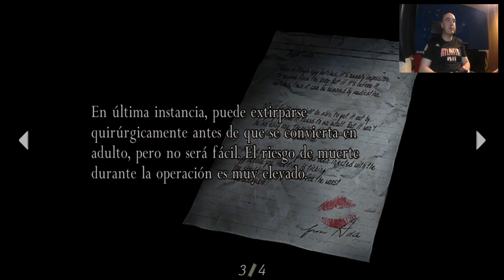Resident Evil 4:# 23 La mina y la vagoneta!!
Episodio con no mucha sustancia pero con buenos momentos de tensión como solo Leon sabe hacernos pasar. En esta ocasión al más puro estilo Indiana Jones deslizándose por una mina en unas desvencijadas vagonetas.

 Ya sabéis, como siempre, un saludo y sed felices.